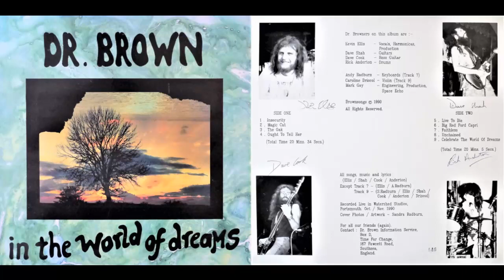Dr. Brown - In The World Of Dreams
Released on Beard Records (1990)
Wide-ranging psych/blues and space-rock band active beteen 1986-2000. Formed in Portsmouth,
England, their music has that classic festie sound that fans of the Ozric Tentacles,
Omnia Opera, Groundhogs and others... Dr. Brown consists of Kev Ellis on vocals and harmonica,
Pete Manger on backing vocals and tambourine, Grant MacNaughton on guitar, Steff Olesinski
on guitar,Al Shaw on bass, Rick Anderton on drums, Andy Radburn on keyboards, Jason Lihou
on keyboards, and friend/guest Nick "Bevis Frond" Saloman

Insecurity
Magic Cat
The Oak
Ought To Tell Her
Live To Die
Big Red Ford Capri
Faithless
Unchained
Celebrate The World Of Dream